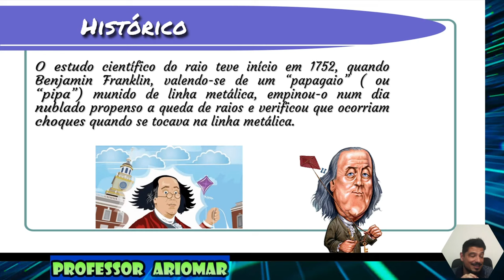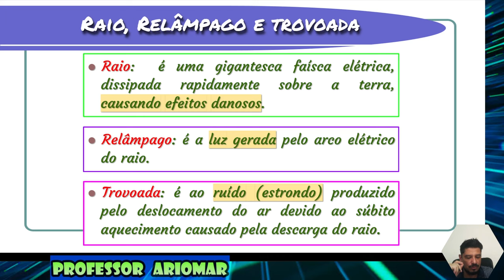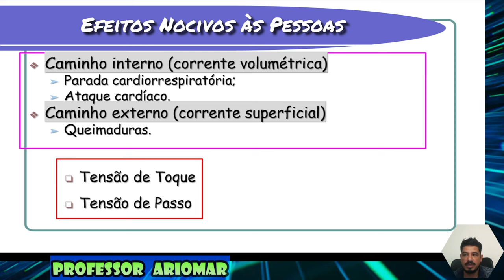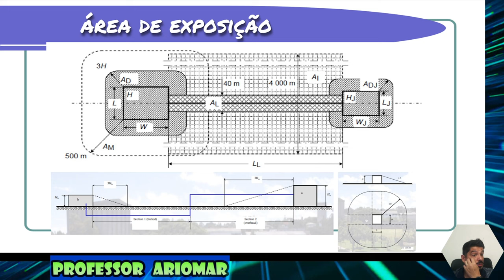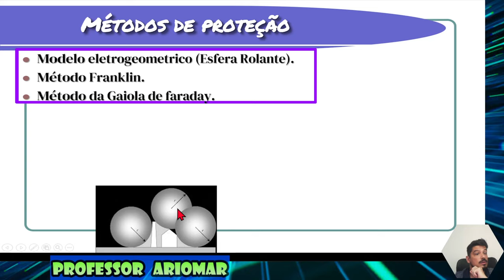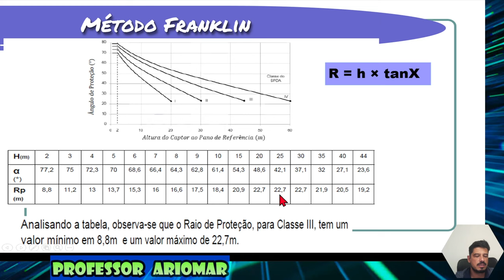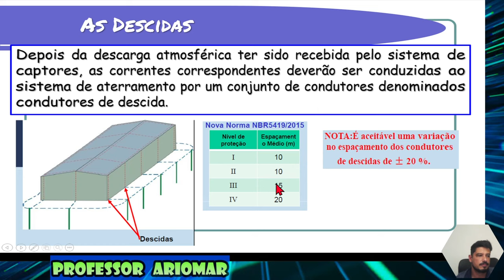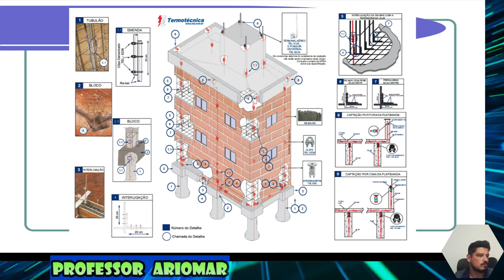Sistema de Proteção Elétrica (Aula 04) SPDA _ Sistema de Proteção Contra Descarga Atmosférica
Alô você!!!
Descarga atmosférica é um fenômeno da natureza imprevisível e aleatório, tanto em sua intensidade e duração quanto em seus efeitos destruidores.  A medida de proteção para este fenômeno recebe o nome de Sistema de Proteção Contra Descargas Atmosféricas (SPDA).

Tem por objetivo principal evitar a incidência direta de raios na estrutura a ser protegida, através da constituição de pontos preferenciais de incidência para as descargas que eventualmente atingiriam a estrutura na ausência do sistema.

O SPDA, além de captar a descarga atmosférica, deve direcionar o fluxo da corrente associada diretamente para o solo, segundo percursos definidos, constituído pelos condutores do sistema de proteção.

A norma de instalação de SPDA é regulada pela Associação Brasileira de Normas Técnicas (ABNT), através da NBR 5419. O objetivo da NBR 5419  é evitar e minimizar incêndios, explosões, danos materiais e risco de morte de pessoas e animais pelos efeitos das descargas elétricas.